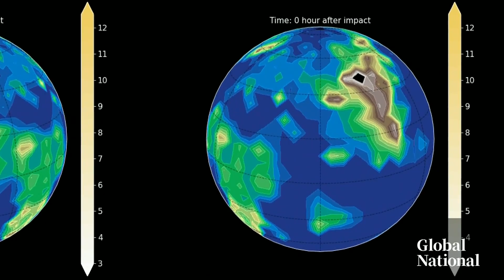Dinosaur extinction: Belgian researchers reveal new groundbreaking discovery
New research out of Belgium is changing the understanding of what caused the extinction of dinosaurs.

Scientists from Belgium recently explored a fossil site in North Dakota, called Tanis, which records the geological effects of the massive Chicxulub asteroid that hit Earth 66 million years ago.

The asteroid is believed to have caused the dinosaurs' mass extinction, but the scientists from Belgium found a layer of ultrafine silicate dust at the site and suggest that it wasn't just the asteroid that killed them off.

Heidi Petracek reports.